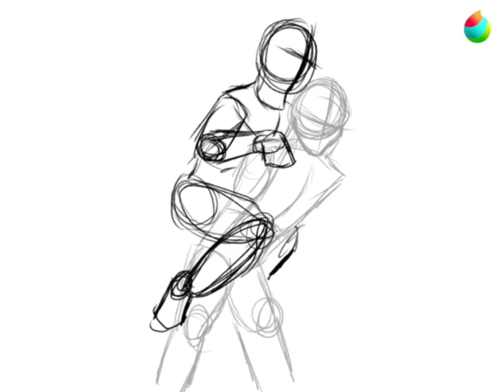Clowns of the Catskull Carnival (speedpaint)